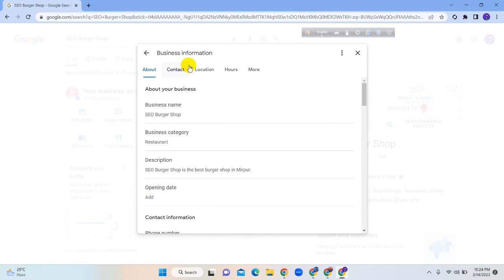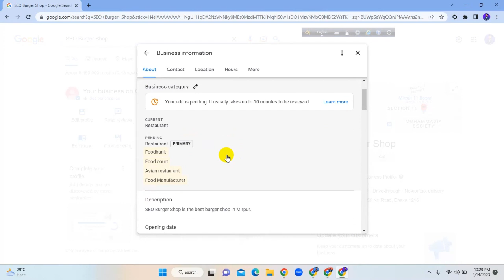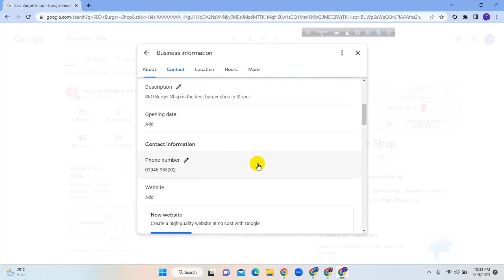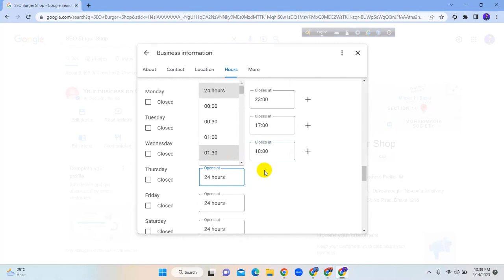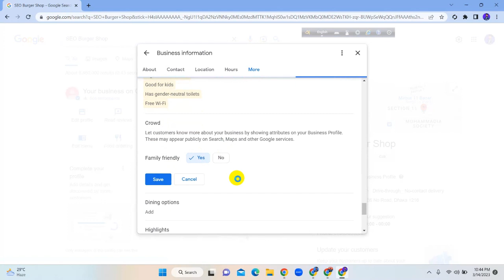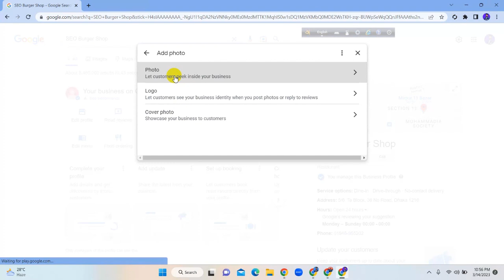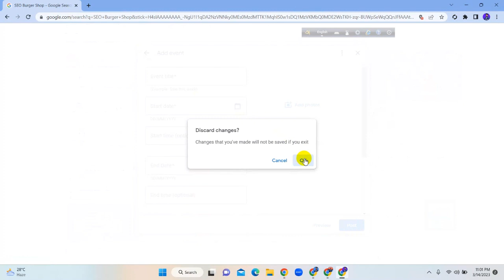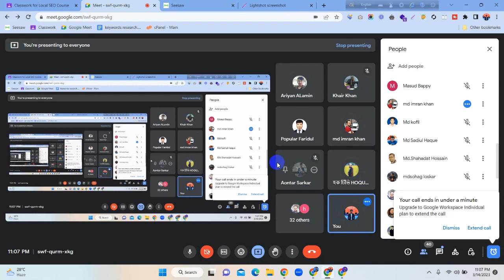Google My Business Tutorial Bangla 2023 | Google My Business SEO | Local SEO Bangla Tutorial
Google My Business Tutorial Bangla | Google My Business SEO | Local SEO Bangla Tutorial 2023- Class 3

Welcome to our Free Local SEO Bangla Tutorial course!

In this course, I will guide you through the basics of local search engine optimization, or local SEO. Local SEO is crucial for small businesses to increase their visibility online and attract more customers in their area.

I will cover topics such as optimizing your Google My Business listing, conducting keyword research for local search terms, building local citations and backlinks, and creating location-specific content.

Our step-by-step guide will help you understand the importance of local SEO, and how to implement best practices to improve your search engine rankings and drive more traffic to your client website.

So, sit back, relax, and get ready to learn all about local SEO in Bangla!

✅Do you want to build your career as an SEO expert?✅

Congratulations! You're one step ahead NOW! SEO is a good career option as it is among the most sought-after careers in the Digital Marketing field. I will help you to build your SEO career.

Enroll in my “Basic to Advance Updated SEO Course 2023: SEO Station by Aoyon” to become a Professional SEO Expert from the very basic to expert level.

✅আপনাকে কথা দিচ্ছি, আপনি যদি শুধু কম্পিউটার অন-অফ করতে জানেন এবং আপনার Basic English Knowledge থাকে তাহলে এই একটি কোর্সের পর আপনার SEO/Freelancing নিয়ে আর কোন কনফিউশন থাকবে না এবং আপনি প্রফেশনালি একজন SEO Expert হিসেবে মার্কেটপ্লেসে বা রিমোট জব করতে পারবেন ।